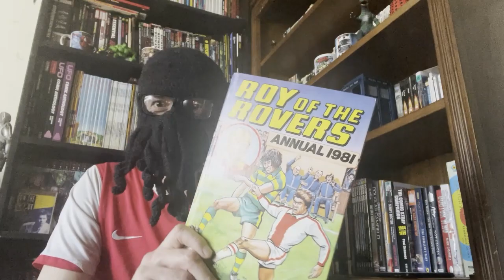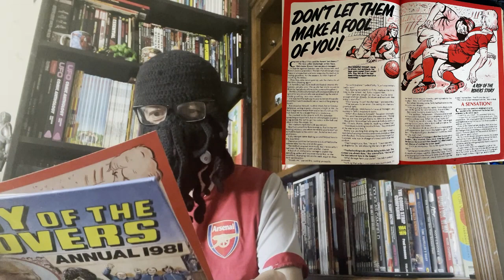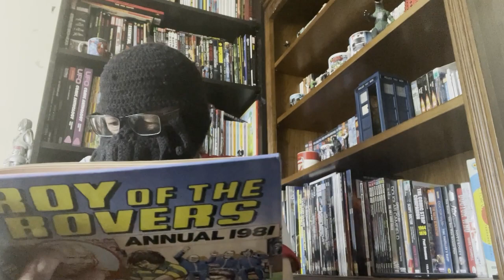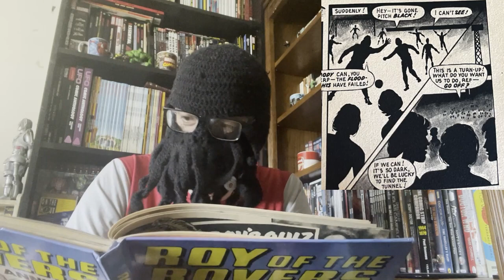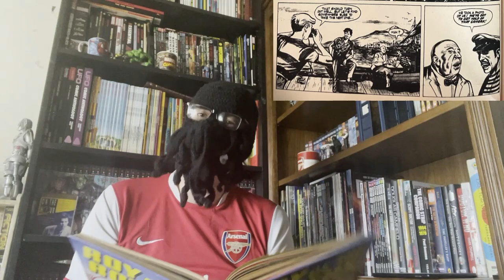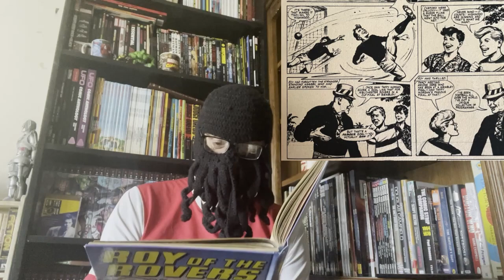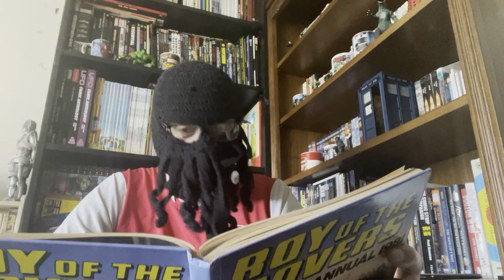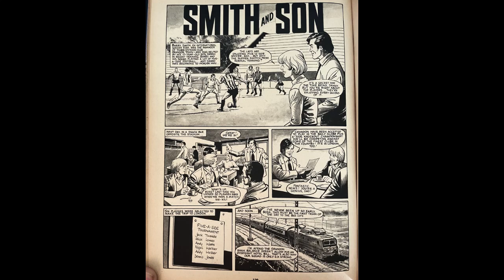#34 ROY OF THE ROVERS 1981 Annual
Another deep dive thru a RoyoftheRovers annual. Blackouts, men dressed as boys and dodgy goalkeepers.